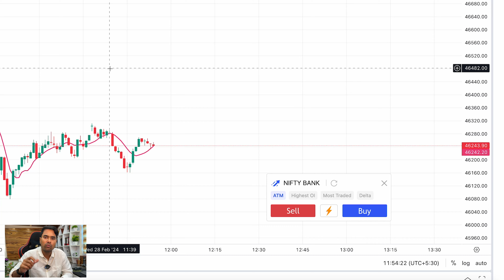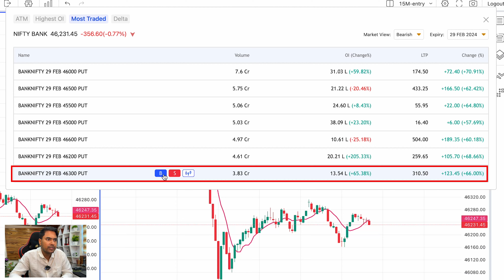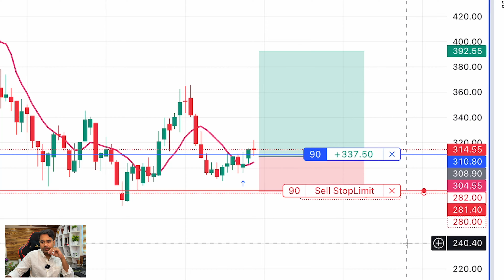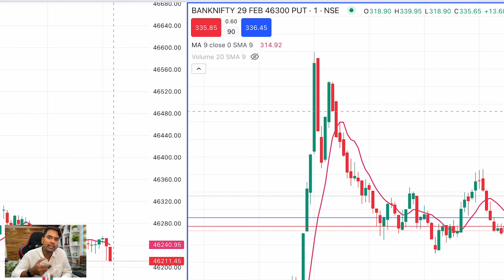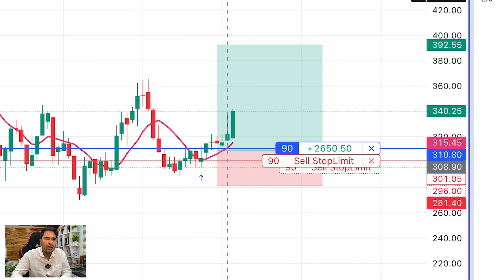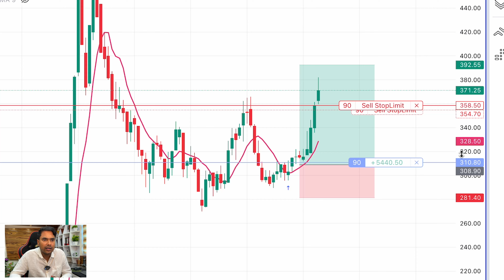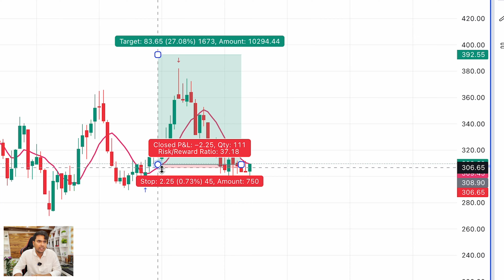Live Intraday Trading || Scalping BankNifty Option | Day: 01 || 28-Feb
live trading